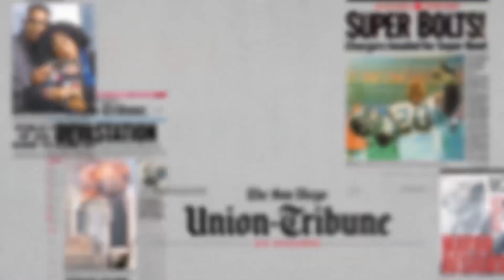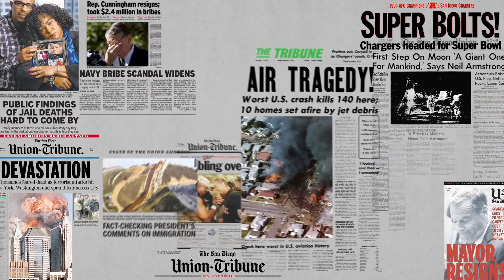“Flirting with Fate,” J.C. Cervantes on Her Latest Feel Good Novel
San Diego's Festival of Books

moderated by:
Jonathan Hunt / San Diego County of Education

New York Times best-selling author J.C. Cervantes talks about her latest heart-warming, feel-good book, "Flirting with Fate." Cervantes discusses her connection to San Diego and what sparked her inspiration for this book.